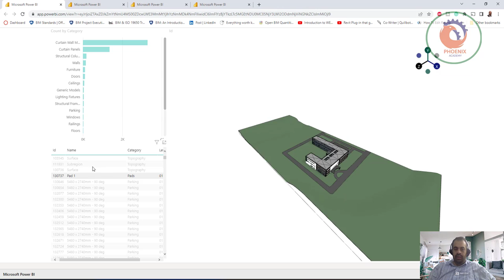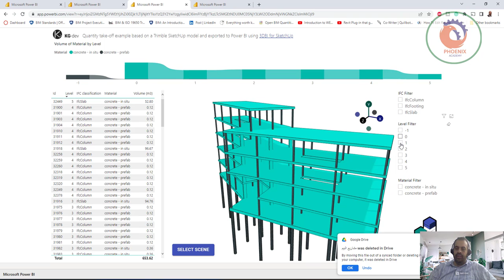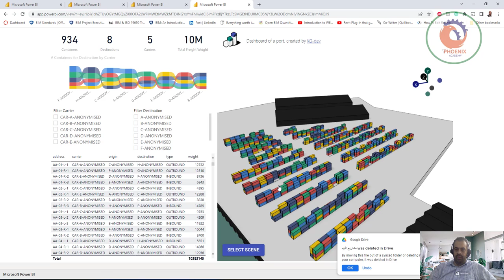powerbi عرض معلومات البيم بشكل جميل